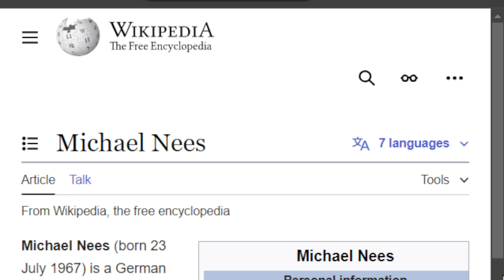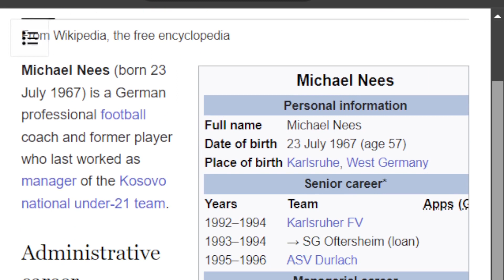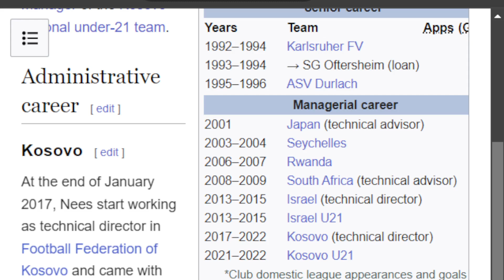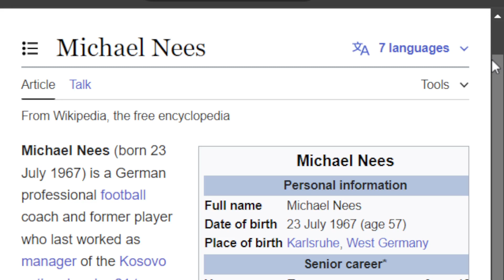ZIMBABWE FOOTBALL ASSOCIATION Appointed New Senior Man National Team Coach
Zimbabwe Football appointed a senior man football coach.